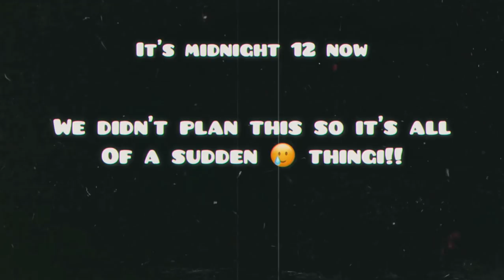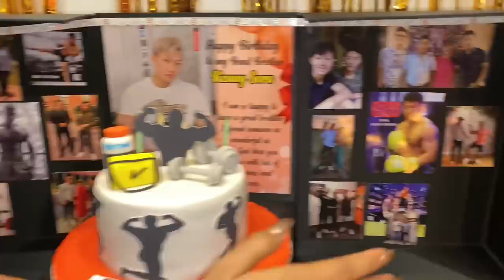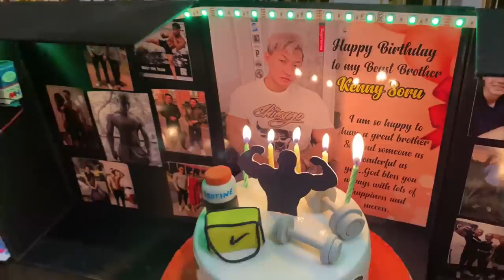Surprise birthday party for Kenny 🎊 *emotional day 🤧 | delhi | Lee Vlog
Hello guys 🤍

First of all I would like to thank each and everyone of you for making this day happen and thank you for your lovely birthday wishes 💓🎊. You guys are gem and please keep supporting like this forever, we love you all.

Instagram handles-